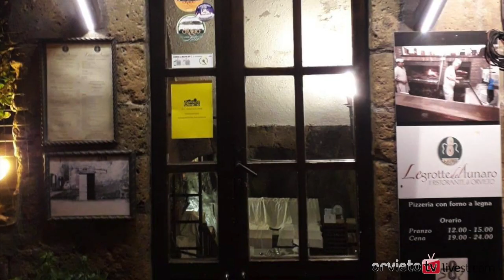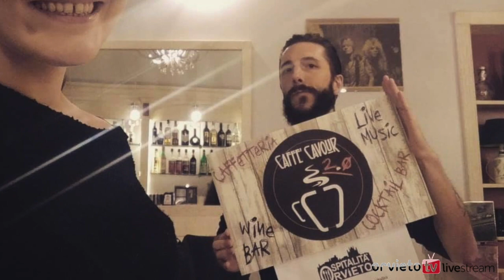RIsorgiamo Italia - Orvieto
Tante le vetrine dei ristoranti, bar, enoteche e winebar, accese nella notte della manifestazione nazionale Risorgiamo Italia.